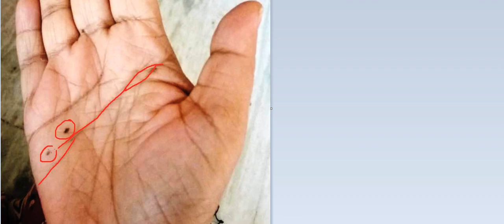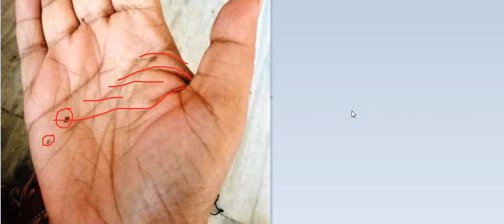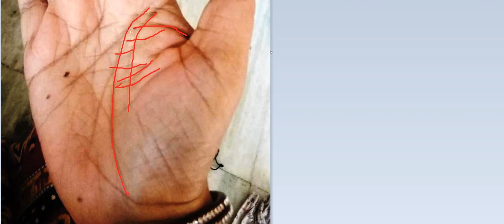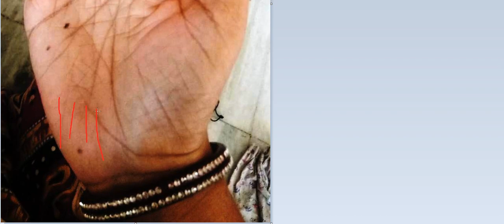ऐसे लोग स्वयं के निर्णय से करते है बहुत बड़ा नुकसान